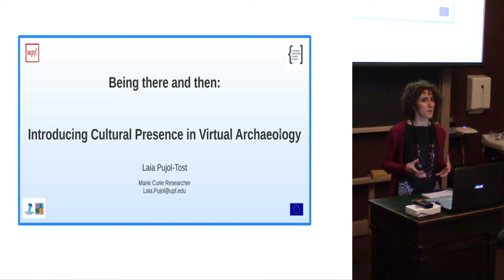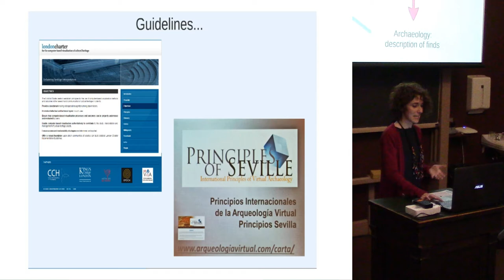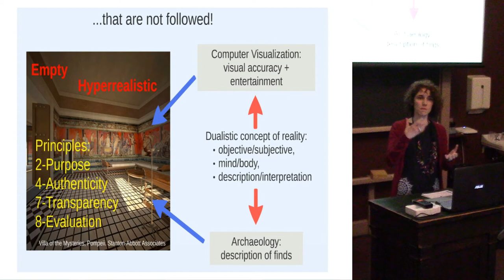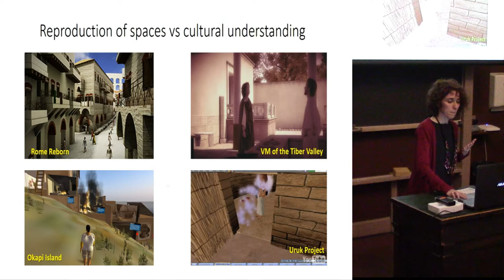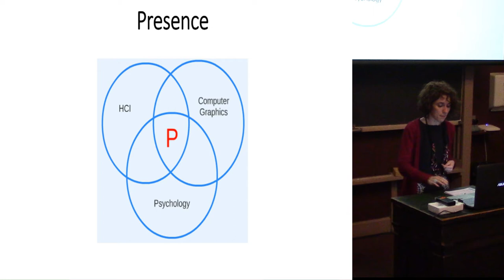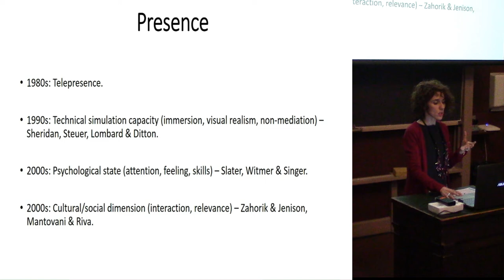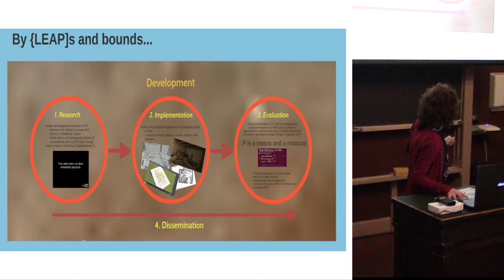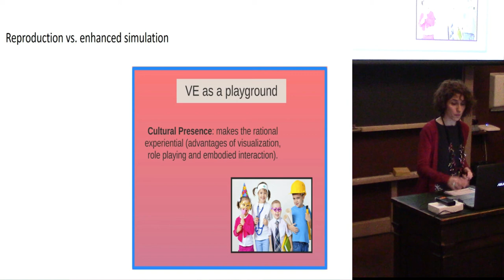Being there and then: Introducing Cultural Presence in Virtual Archaeology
Presentation by Laia Pujol-Tost